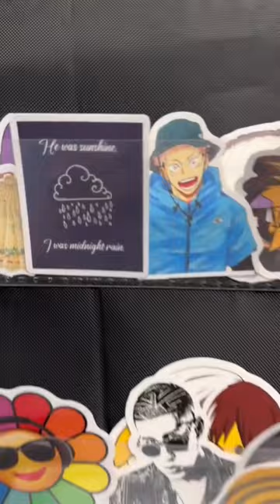THE STICKER STORE TOUR!